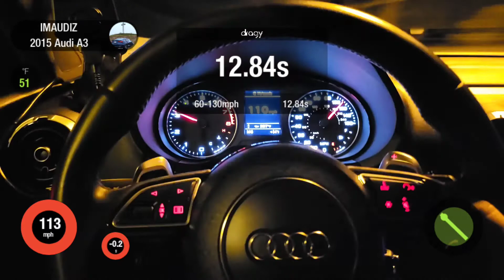SNEEKYTUNED A3 0-130